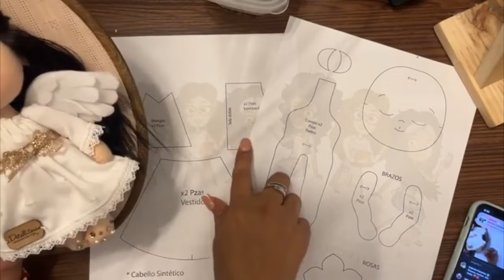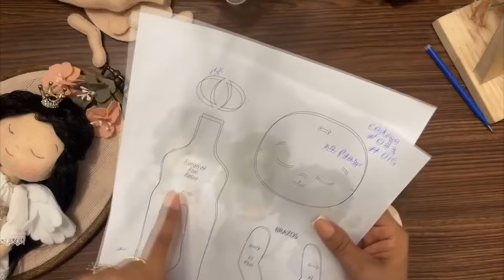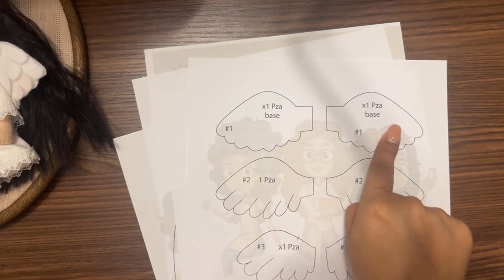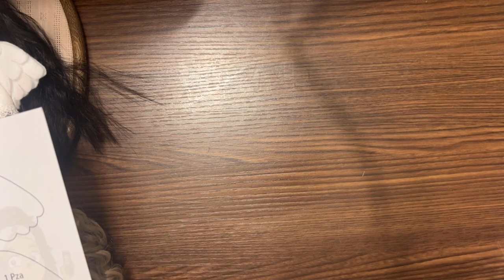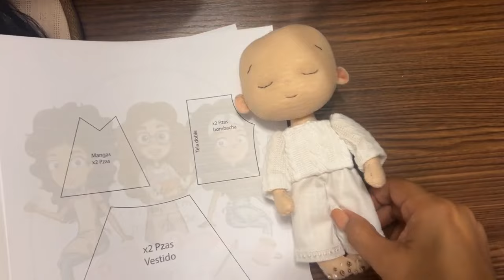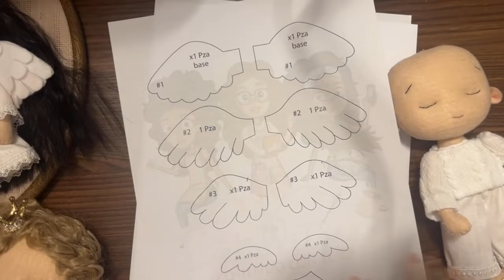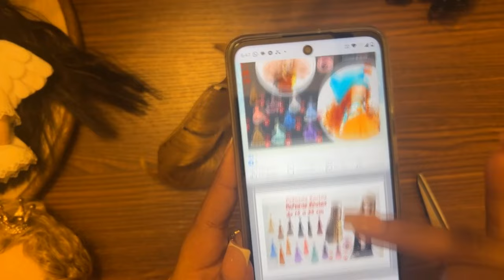Angelitos Cielo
Cosiendo con el ♥️
Angelitos Cielo, hecho en paño Lency (fieltro) y Terciopelo.